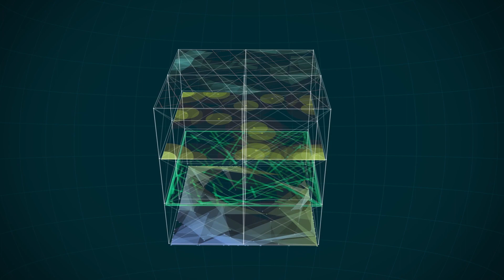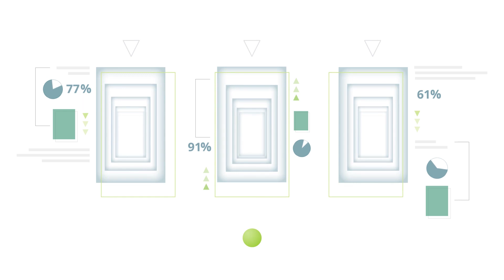FutureScape: Predictive Intelligence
Making decisions about the future isn’t easy, especially when only historical data—or no data at all—is available. In a rapidly changing and interconnected world, organizations need a new approach to making forward-looking decisions: predictive, simulation-powered analytics. FutureScape transforms how organizations make tough decisions by providing simulation-powered insights and the ability to evaluate multiple scenarios quickly to prepare for the future.